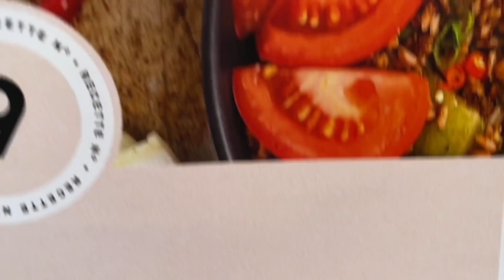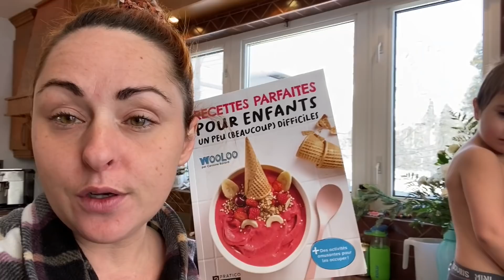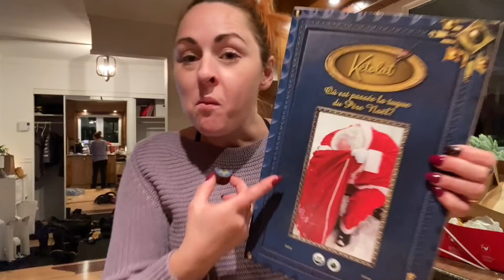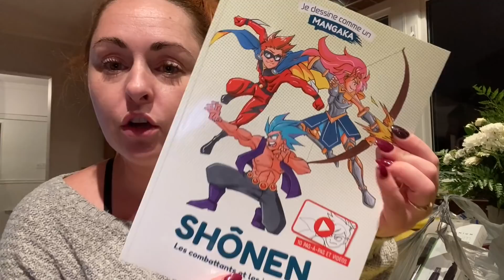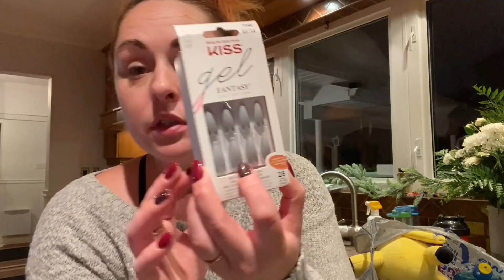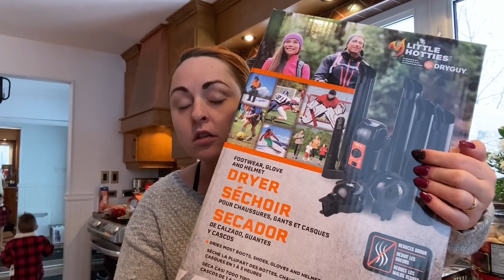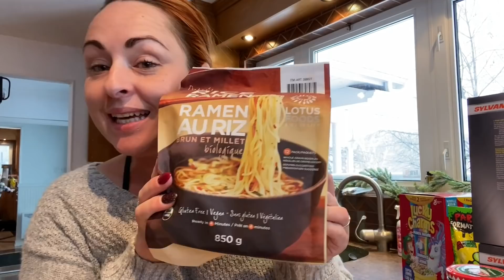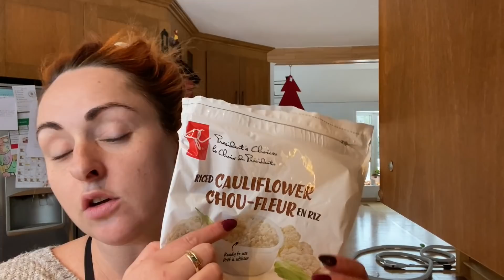VLOG:FAILLI PASSER AU FEU, FÊTE JONAT, LANCEMENT EPICURE, COMMISSIONS ET CADEAUX//7-13 DÉCEMBRE 2021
HOLLA LA BELLE GANG !!

BIENVENUE À TOUS DANS MA MAISON, DANS LES HAUTS ET LES BAS DE MON QUOTIDIEN DE MAMAN À LA MAISON D'UNE FAMILLE NOMBREUSE ! SANS PRÉTENTIONS ET SANS FLAFLA !

Je prepapre la fete a jonat ! Bien simplement en famille et rien d’officiel, beaucoup de commissions encore, markus passe proche de nous faire passer au feu! Je cuisine mon riz de choux-fleurs frit au pouletque j’adore, je vous jase du lancement Epicure et
Vous y amene! J’ai encore des oublis ! Je fais dure !

Pour des idées recettes avec vos Épices EPICURE ou pour commander vos epices
Facebook  groupe privé EN MODE ÉPICES

enmodemaman15 pour 15% de rabais !

pour profiter de 15% de rabais sur la boutique en ligne de DEUX PAR DEUX
INSTAMARIEP15

40$ de rabais sur votre premiere commande

ACHÈTE un coffret Esthederm et obtiens 5 échantillons kerastase gratuits avec le code enmodemaman

BIJOUTERIE LSM
Pour magasiner vos Bijoux Utilisez MarieP15 pour 15% de rabais